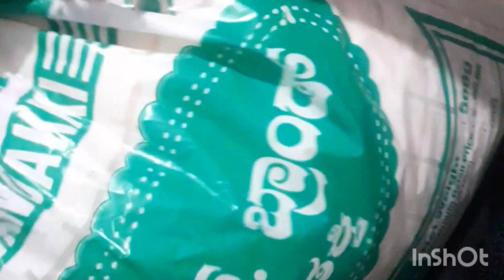Tea Time kadle puri recipe in Kannada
Tea Time kadle puri recipe in kannada.Roopa sri channel kadle puri oggarane mandakki recipe. Spice puffed rice
Ingredients;
Dry chilli .
Curry leaves.
Chilli powder .
Sugar powder.
Turmeric little.
Peanut.
Fried gram.

Easy and tasty  simple evening recipes.
youtube.com.studio roopa sri channel.